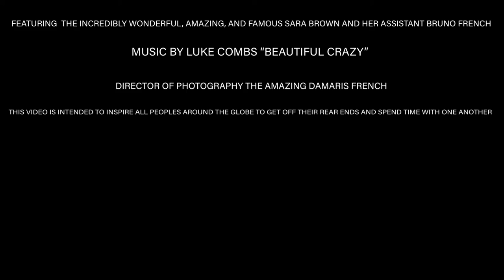Country Swing Dance Class - Basics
This is a dance in country swing style showing basic moves and a few intermediate moves through the completion of a song.  We highly recommend learning a style of dance.  Dance teaches us how to communicate with one another as it takes two people working together to express and create an art piece describing the song.  Life is too short not to dance and love.